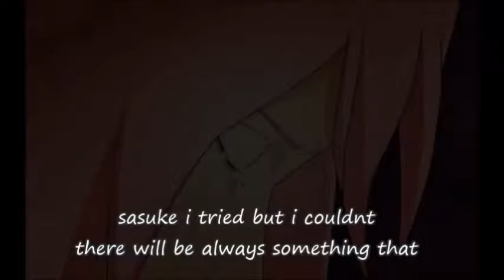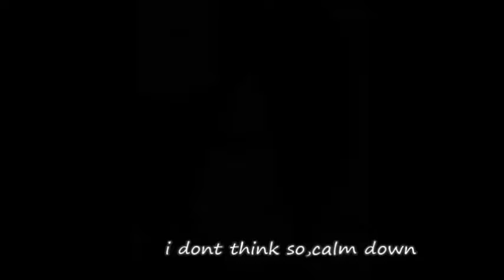Sasusaku movie Stolen Hapiness part 18